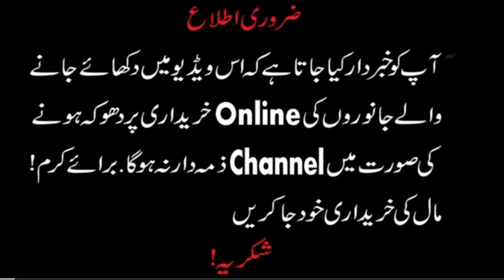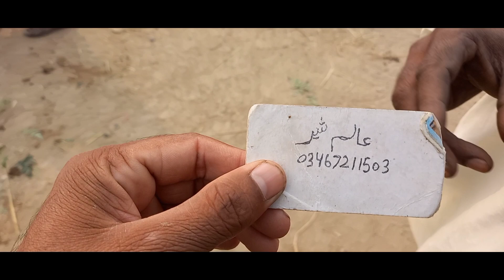Today Latest Update Kamir Bakra Mandi/Milking Goats with kids & Breeders/06/11/21#sahiwalbakramandi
👆👆👆👆👆👆 mara number ha ap mjy call ya sms kr skty ha